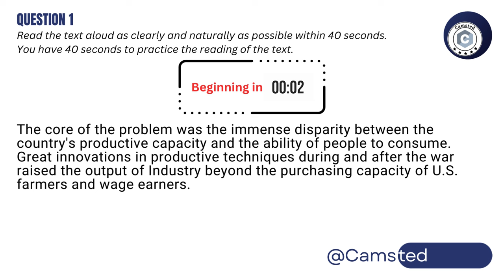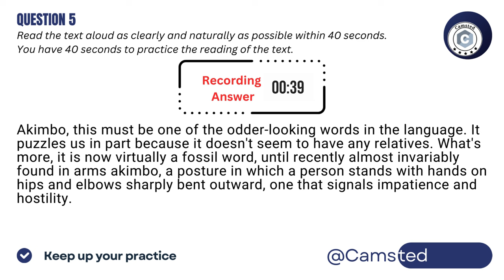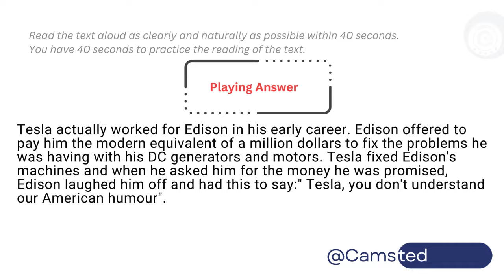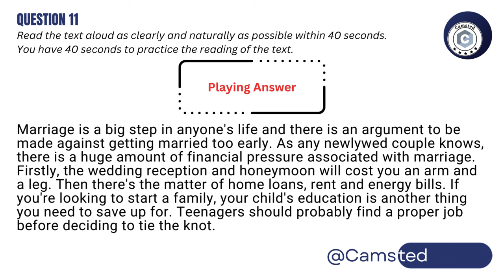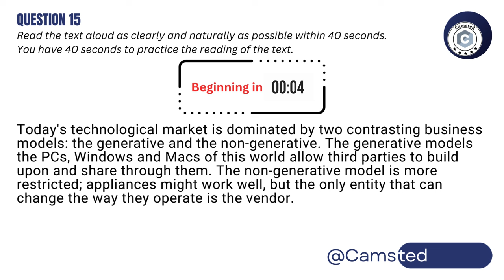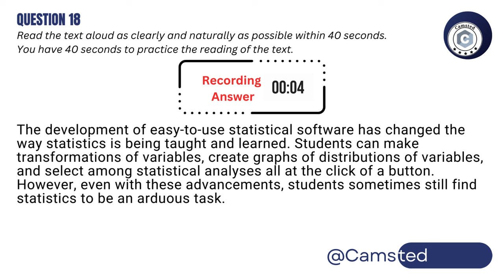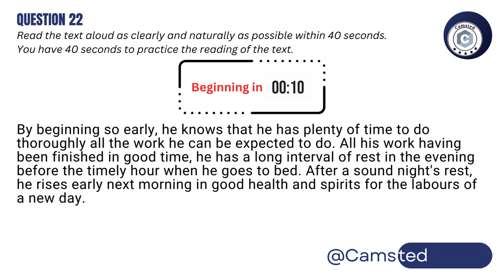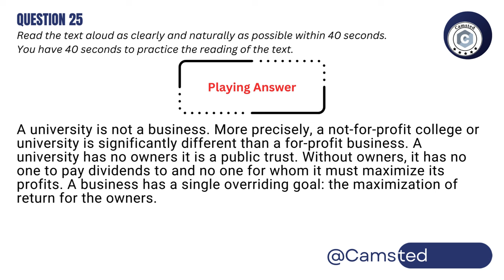PTE - Read Aloud - January 2024 - Most Recent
PTE - Read Aloud - January 2024 - Most Repeated - Camford English College
Queries answered:

Keep Supporting.

Channel: Camsted™

We provide IELTS, PTE and French Classes at 'Camford' in Tarn Taran.